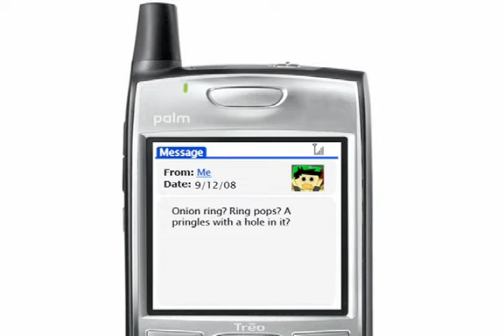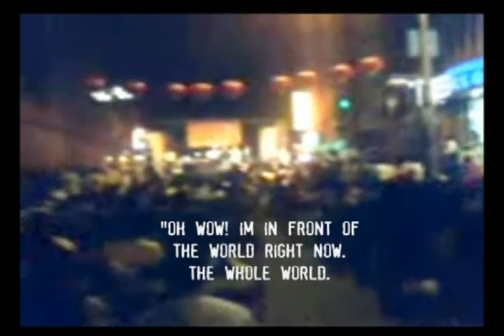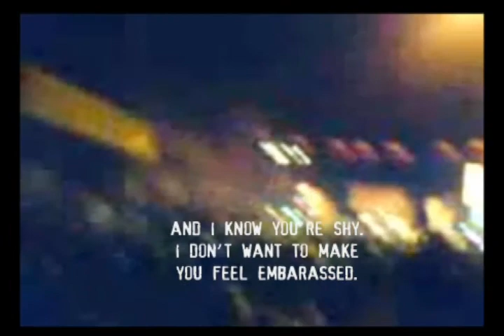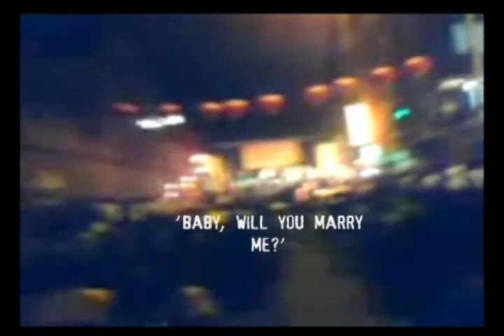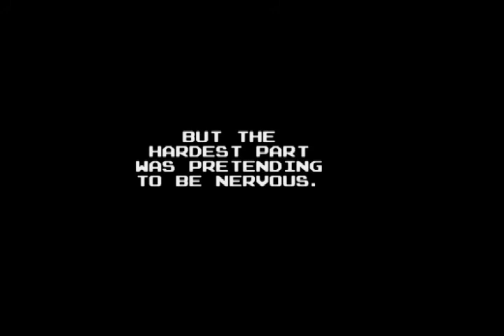Popping the question in front of Chinatown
This was during the Moon Festival in Chinatown 2008. While walking past the stage, I recalled a funny txt from my friend a while back. Remembering that she's there at the festival as well, I gave her a quick call.

Sadly, she didn't participate in it.

As we left, there were rumors that apparently, I was crying somewhere else from a broken heart. :D